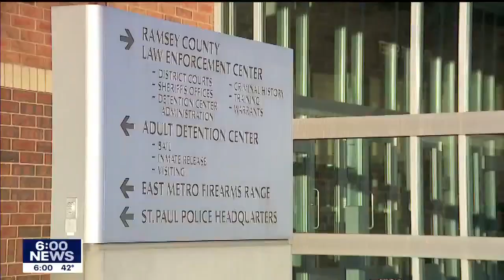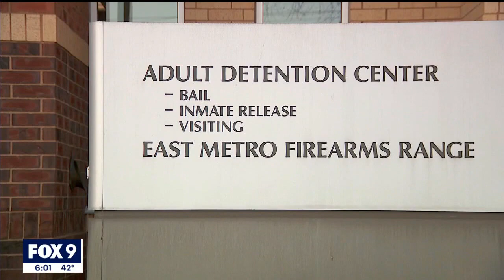🗣 FEDS INVESTIGATING RAMSEY CO SHERIFF FLETCHER'S JAIL OVER ABUSE AND MEDICAL NEGLECT (FOX9)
🗣 [Feb 8, 2023] FOX 9 has learned federal authorities have reached out to at least one former Ramsey County jail inmate about her allegations of abuse and medical neglect while in custody at the Adult Detention Center in Saint Paul.